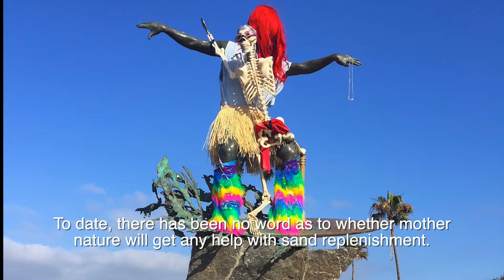San Elijo State Beach Low King Tide - An Amazing Sight!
San Elijo State Beach (San Diego County, CA) had a Low King Tide a few days in January and people were shocked at what the saw.